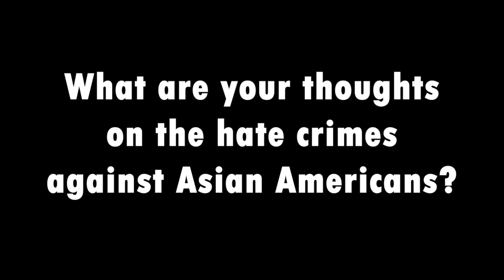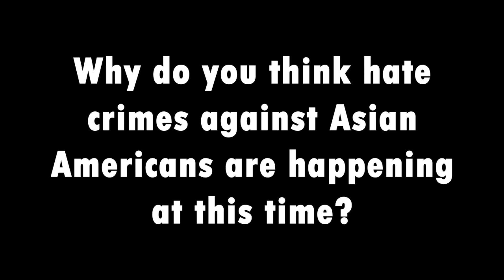The Vulnerable - Friday Special